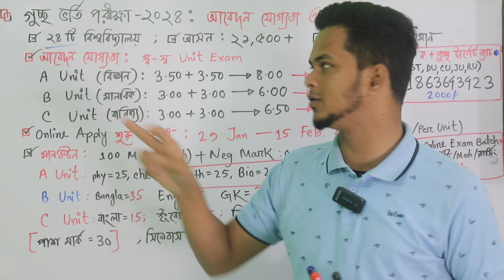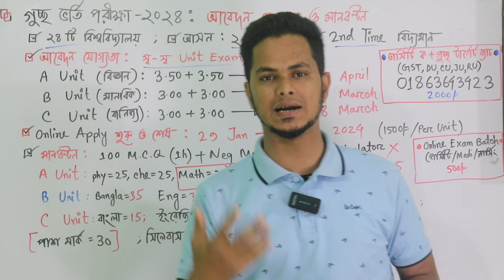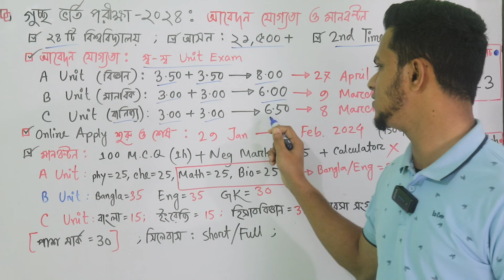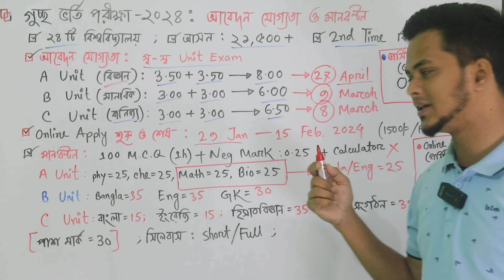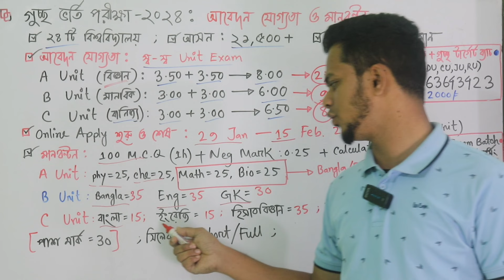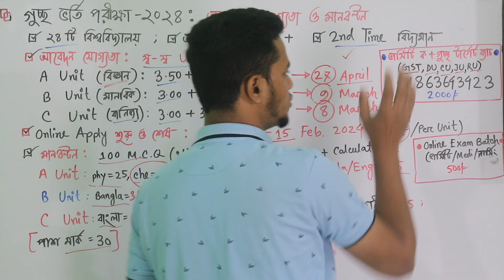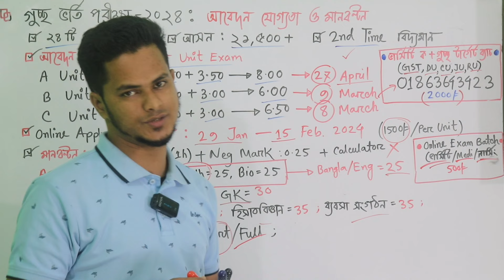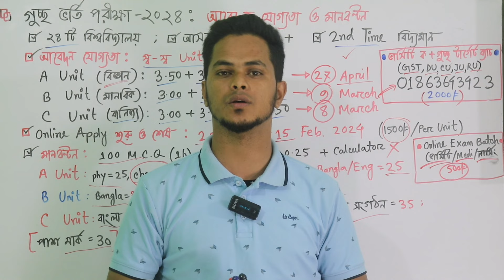গুচ্ছ ভর্তি পরীক্ষা ২০২৪ 🔥 আবেদন যোগ্যতা ও মানবন্টন | gst admission update | gst exam 2024 update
গুচ্ছ ভর্তি পরীক্ষা ২০২৪ 🔥 আবেদন যোগ্যতা ও মানবন্টন
GST admission guidelines | GST update | Gst Exam 2024 | Gst 2024 | ২০২৪ সালের গুচ্ছ ভর্তি পরীক্ষা কবে হতে পারে?